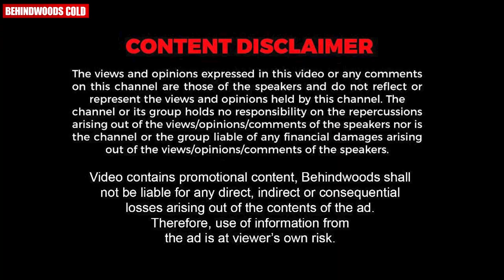Ronson-ൻ്റെ കല്യാണ ആലോചന വന്നപ്പോൾ അമ്മ പറഞ്ഞത്... 😲 | Bigg Boss Fame Ronson's Wife Neeraja Reveals